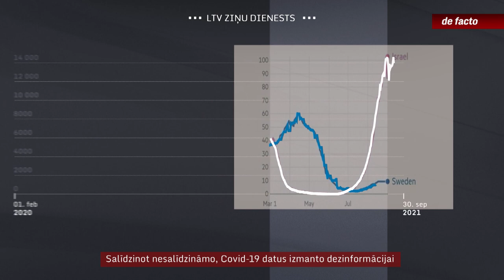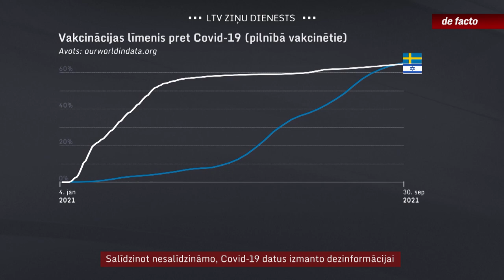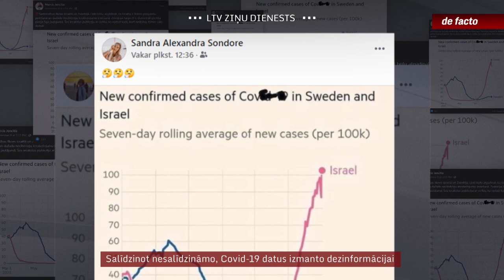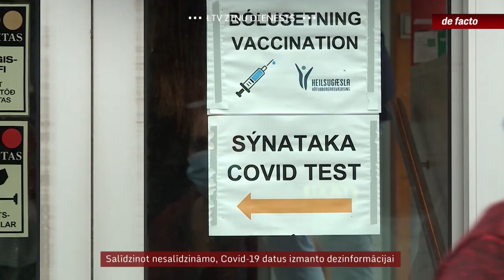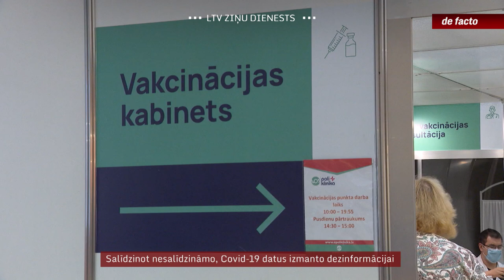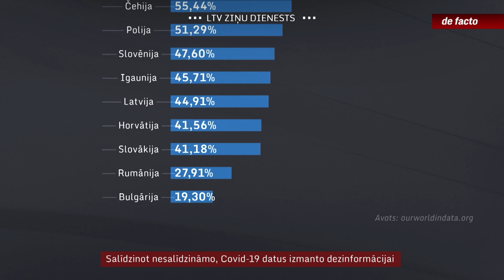Salīdzinot nesalīdzināmo, Covid-19 datus izmanto dezinformācijai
Dezinformācijā par Covid-19 tiek izmantoti arī pilnīgi oficiāli dati. Atliek tikai kaut ko noklusēt, daļu neparādīt, salīdzināt nesalīdzināmo vai sniegt šo datu nepatiesu skaidrojumu. Viens no šādiem piemēriem nesen guva lielu popularitāti un ar to dalījās gan uz Covid skepticisma viļņa tapušo politisko spēku atbalstītāji, gan, piemēram, ārlietu ministra padomniece. Pamatā šādos gadījumos izmanto ziņas par ārvalstīm, piemēram, stāstot, ka Zviedrijā ir liela brīvība, bet noklusējot, ka tur šobrīd ir arī krietni vairāk vakcinēto.